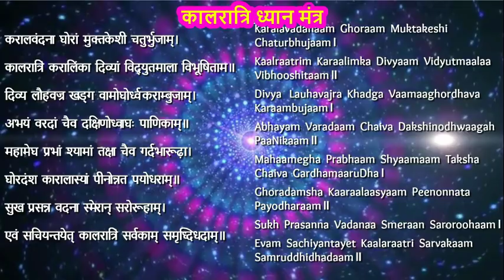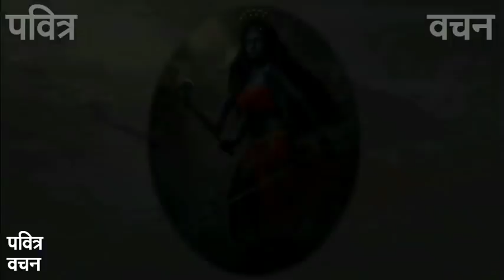सप्तम नवरात्र माँ कालरात्रि की सर्व शक्तिशाली मंत्र, कथा एवं पूजा विधि